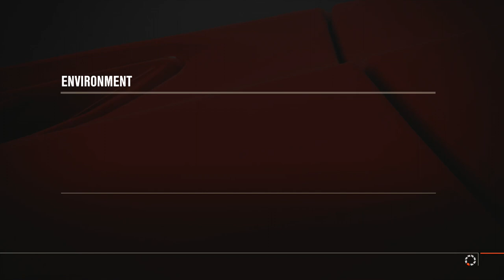FORZA MOTORSPORT 4 | GAMEPLAY #8